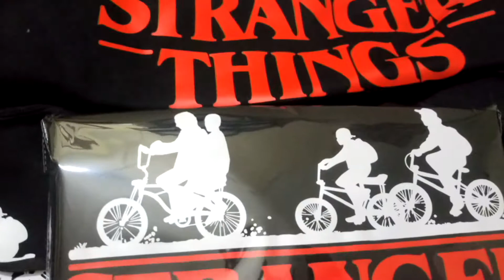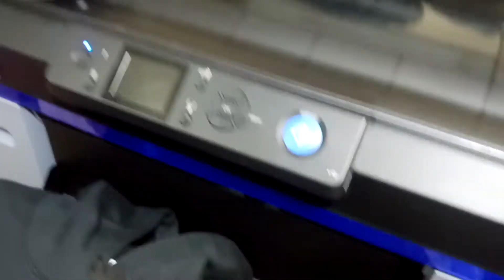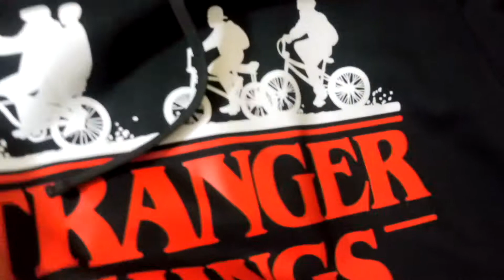sudaderas stranger things